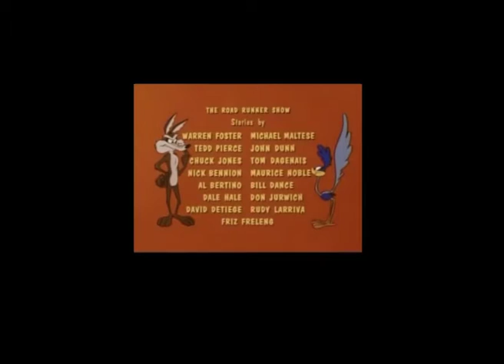Road Runner Attempt 2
The screen is small because it wouldn't let me export it how I usually would